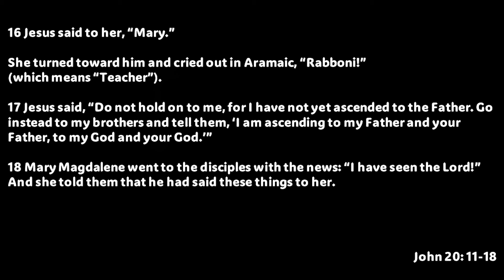The Way Devotional - Resurrection Sunday - Rev. Courtney Clayton Jenkins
Today, we celebrate the cornerstone of our faith: the resurrection of Jesus Christ. I, Reverend Courtney Clayton Jenkins, will be sharing a special Easter message based on John 20:11-18, inviting us all to experience the profound joy and hope that comes from Christ's victory over death.